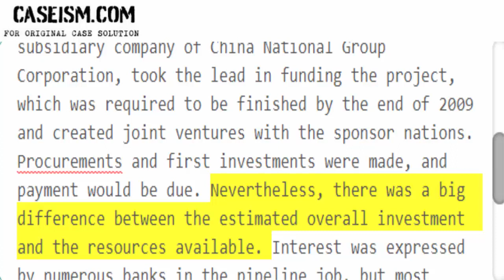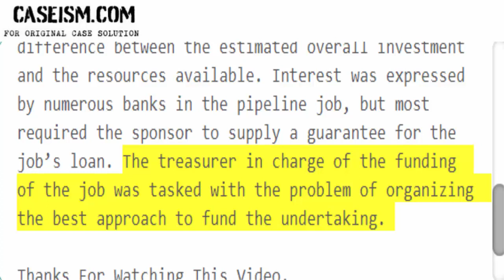The Pipeline Company: Financing for China’s MNGPP Case Solution & Analysis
This Case Is About The Pipeline Company: Financing for China’s MNGPP Case Solution and Analysis

Get Your The Pipeline Company: Financing for China’s MNGPP Case Solution at Caseism.com